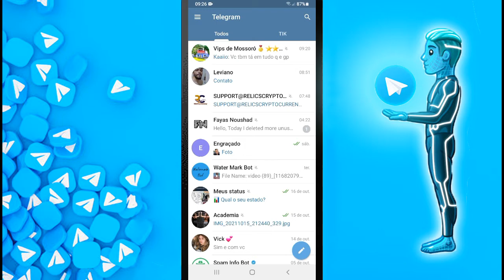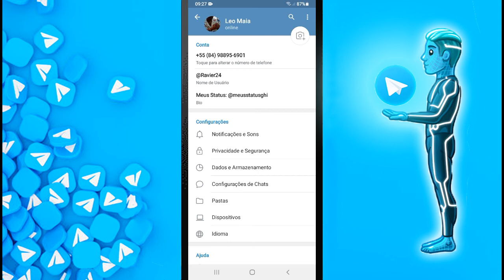Como Criar ou Mudar o Nome de Usuário no Telegram | Passo a Passo